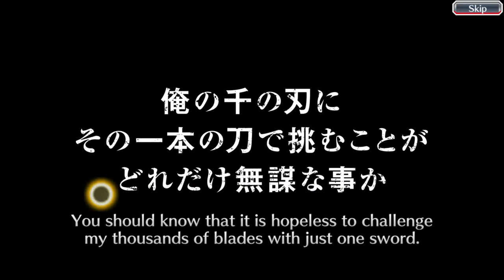Bleach: Brave Souls - 50 orbs por 10x Summons - PS4